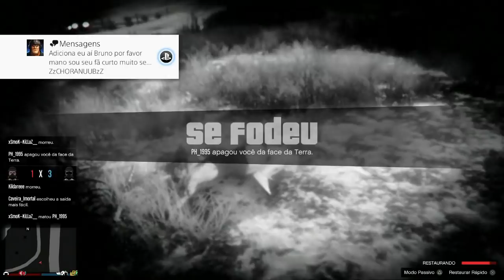GTAV ONLINE PS4 NAVYADOS APANHANDO NA SESSAO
CAIXA POSTAL
Nº 16
ENDEREÇO: AV. AMAZONAS 2806 CEP - 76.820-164
Porto Velho - RO